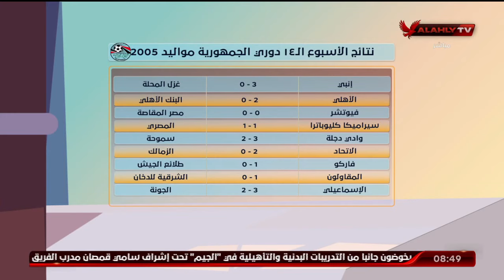الأهلي مواليد 2005 يفوز على البنك الأهلي بثنائية نظيفة.. ولقاءات بعد المباراة | الأشبال